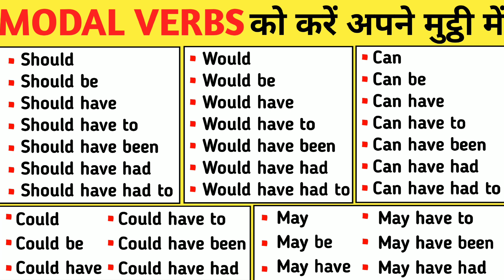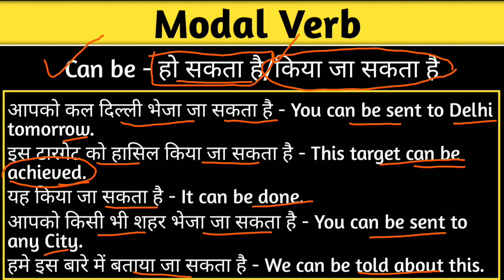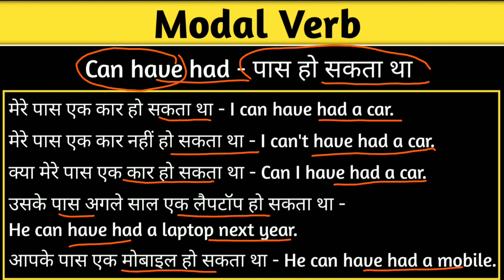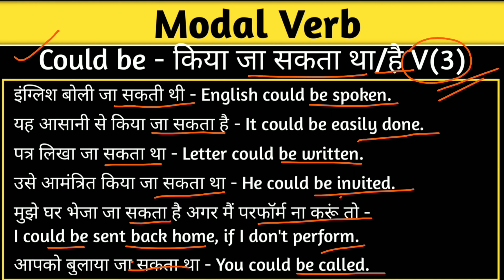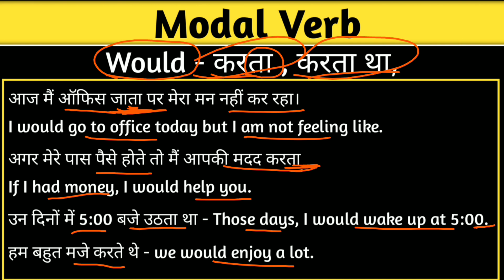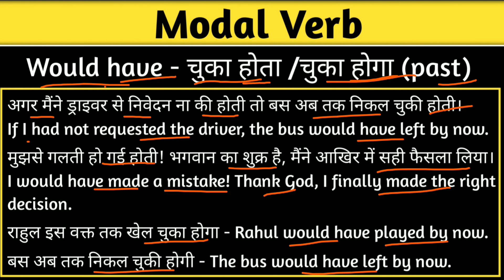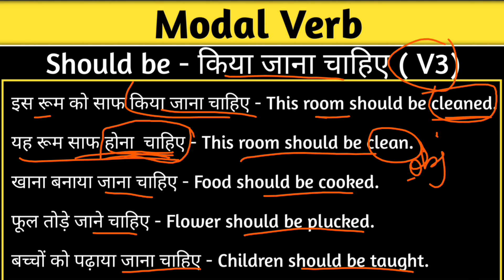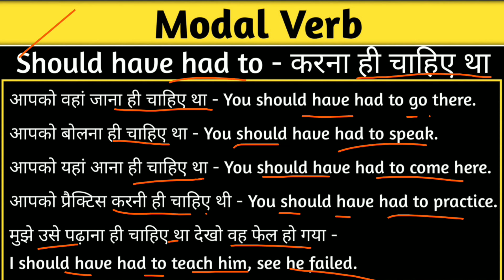Modal Verbs In English Grammar | Learn All Modal Auxiliary Verb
All Modal verbs in English - Learn All Modal auxiliary verb as like should/could/would/can/may/ might/must modal verbs in english
Here we discussed about All modal verb auxiliary verb of English grammar and here we will covered all modal verb as like should. can, could, may and might, must, would, shall, ought to etc. If you want to learn advanced use of all modal verb then follow this video till end.

Would-would have, would have to and would have had to, would be with would have been, would have had with example and explanation.

should should have, should have to and should have had to, should be with should have been, should have had with example and explanation.

could could have, could have to and could have had to, could be with could have been, could have had with example and explanation.

Can can have, can have to and can have had to, can be with can have been, can have had with example and explanation.

may-may have, may have to and may have had to, may be with may have been, may have had with example and explanation.

Might Might have, Might have to and Might have had to. Might be with Might have been, Might have had with example and explanation.

Keywords --
pri english classes
modal verbs
modals
english grammar
verbs in english grammar
can could would spoken english
all modal verbs
auxiliary verbs
learn verbs in english
modal auxiliaries in english grammar
modal verb
pri english

0:00 Intro of the video
0:44 Use of Can
14:45 Use of Could
22:56 Use of Would
35:21 Use of Should